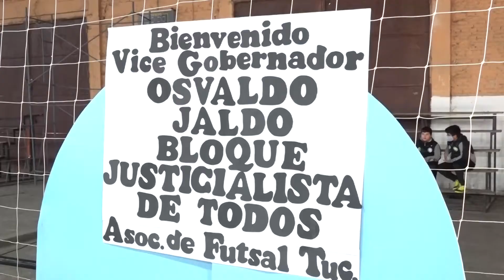Osvaldo Jaldo | Visita a la Asociación Tucumana de Fútbol de Salón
San Miguel de Tucumán | Mientras seguimos avanzando en la reactivación de las actividades deportivas, visitamos la Asociación Tucumana de Fútbol de Salón cumpliendo con el compromiso de impulsar a los clubes y disciplinas de nuestra provincia.

Quiero agradecer al presidente de esta institución, Facundo Nanterne, a dirigentes y a sus casi 2000 jugadores y jugadoras que practican este deporte y nos representan en la región y en el país.

Junto a los legisladores, trajimos también un apoyo para la Asociación que tiene por delante un enorme desafío en octubre compitiendo el torneo nacional que se disputará en Posadas.

En este contexto adverso, en el que muchas entidades se mantuvieron inactivas, es fundamental poder acompañarlas para sostener estos espacios que hacen a la calidad de vida de nuestra sociedad.

Estuvieron presentes los legisladores Regino Amado, Gonzalo Monteros, Adriana Najar, Armando Cortalezzi y Dante Loza.